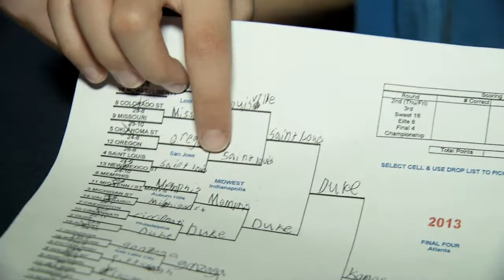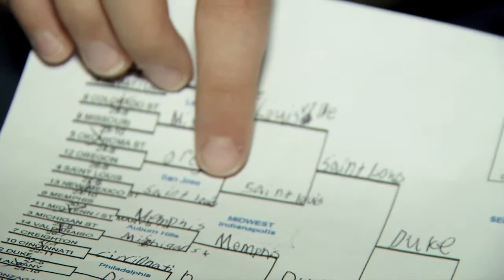SLU Billikens vs. New Mexico State - Five Predictions in 80 Seconds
Fans predict the outcome minutes before SLU takes on New Mexico State in the NCAA tournament